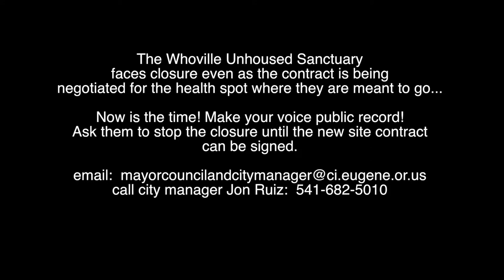Michael Carrigan Press Conference 3 31 14